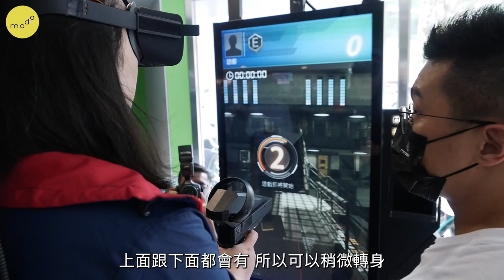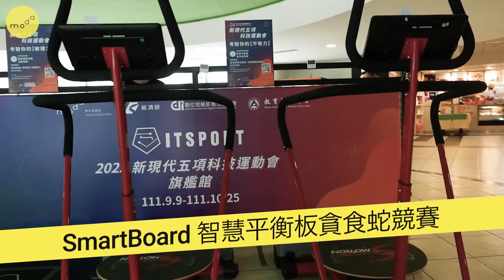運動也能很數位？唐鳳部長帶你來體驗「新現代五項科技運動會」！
你想不想要試試看，射箭的時候喊「Stella!!!」、BANG出靈丸、用全身的力量玩貪食蛇？

結合數位科技、遊戲、運動的「 新現代五項科技運動會 」正在全國13個合作場館如火如荼競賽中！比賽有個人賽、團體賽（其中還有樂活組），項目包含：
專注力——數位箭靶
反應力——VR射擊
平衡力——智慧平衡板（*用平衡板控制貪食蛇）
敏捷力——互動地墊
肌耐力——虛擬划船

科技運動會相對傳統運動會，較不受時空限制，運動完隨時可以透過網路把成績上傳，還可以跨縣市組隊參加，和來自全國各地的朋友互尬分數。

競賽活動到10月25日前，坐著打出↑↑↓↓←→←→BA之後，也站起來一起參加新現代五項科技運動會吧！
指導單位｜moda  經濟部
主辦單位｜ 數位發展部數位產業署
共同主辦單位｜ 教育部 體育署